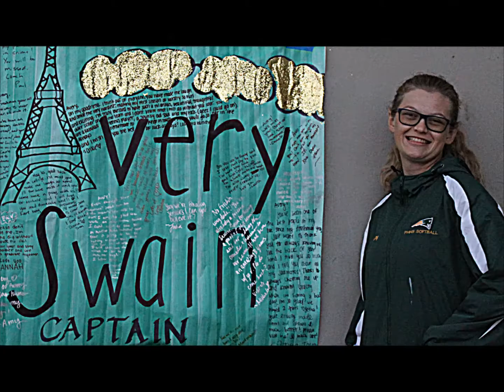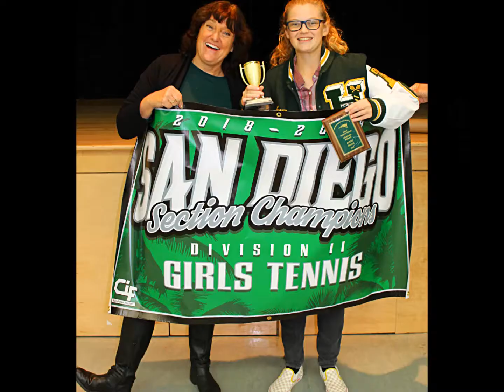A Cinderella Story: Patrick Henry High Girls' Varsity Tennis are CIF Champs 2018- 2019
A tennis Cinderella Story: The Patrick Henry High Girls' Varsity Tennis Are CIF Champions 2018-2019. Please enjoy the journey from a winless 2017 season to becoming CIF Champs 2018-19 for the first time in the 51-year history of the school. Thank you to a great team, fantastic families, a super coaching staff and  amazing  support from Patrick Henry Principal Listy Gillingham and Athletic Director Cody Clark. This was a magical journey...

Take the Sunny Side Full
Happey Ukelele Upbeat
Hot Sun
Happy Inspiring Piano